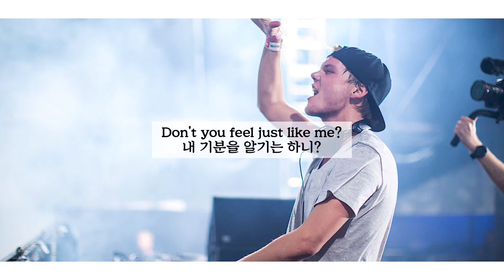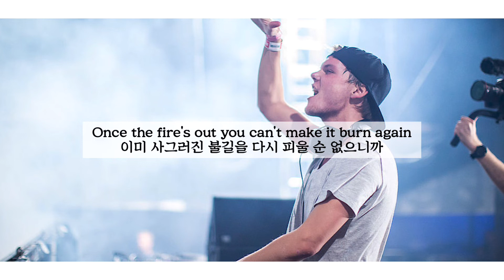(추천) 아비치 미발매곡🌊Avicii- The Other Side (ft. CAM) (Remix) [가사해석]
최근엔 Meland X Hauken 의 노래처럼 페스티벌 분위기 많이 나는 노래에 꽂혔는데 역시 좋네요
이 노래는 이미 잘 알고 계실 The Other Side 의 리믹스로 확인이 돼요! (혹시나 정확히 누구의 혹은 어떤 버전의 리믹스인지 정보를 아시는 분은 댓글로 남겨주시면 감사하겠습니다..)

그리고, 해석하면서 새롭게 느낀건데
왠지 1절과 2절이 서로 다른 사람의 입장에서 부르는 느낌이 나는 것 같기도 하네용

1절: Don't it hurt? Don't it sting? Don't you feel just like me?
And I know I've been cruel but I learned it from you

2절: And your hating how it hurts, how it stings, how you feel just like me
And I know I am cruel, but I learned it from you